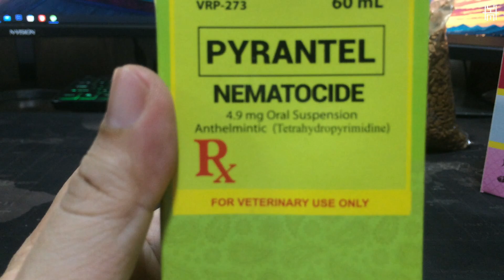Cat Dewormer, Vitamins, Foods & Treats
Cat Shopee Order  Part 2